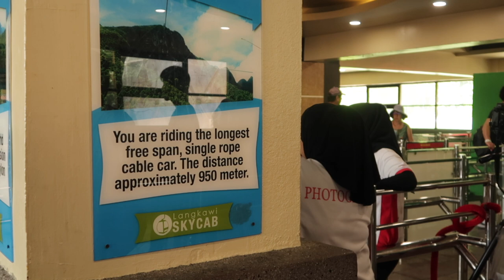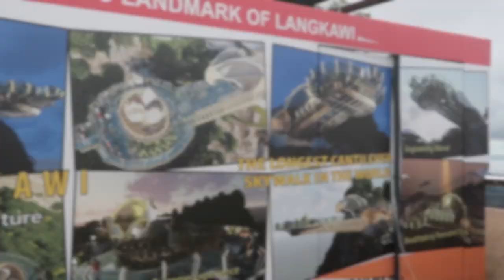LANGKAWI - STEEPEST CABLE CAR 🔥🔥in the WORLD & SKY BRIDGE | Malaysia Travel Vlog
In this travel vlog, I grab a ticket for Langkawi Skycab and walk the Langkawi Skybridge — the views are insane!

What a day! This was one of my fav Malaysia travel vlog days to date - Langkawi is proving to be an amazing place to visit! The SkyCab and Skybridge were both worth the ticket price for sure.

The SkyCab is the enormous cable car that takes you hundreds of meters above sea level, with views over Langkawi, Malaysia and apparently to Thailand as well it was definitely worth the ticket price of 55 RM per person.

To walk the Skybridge is actually a separate ticket altogether, for another 5 RM and got more views over the other side of Langkawi.

This is must to do place in Langkawi.

XOXO!!